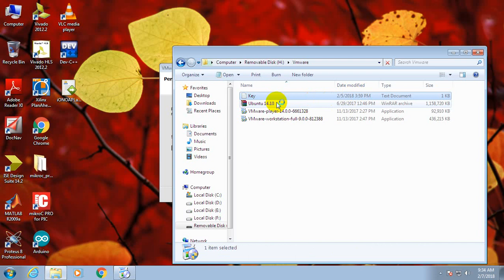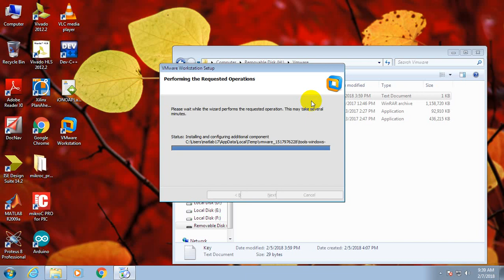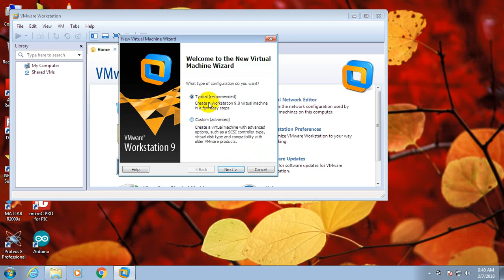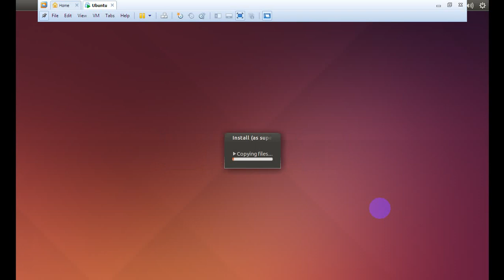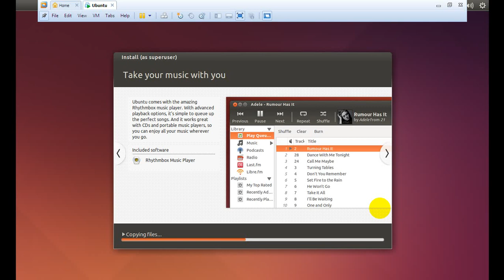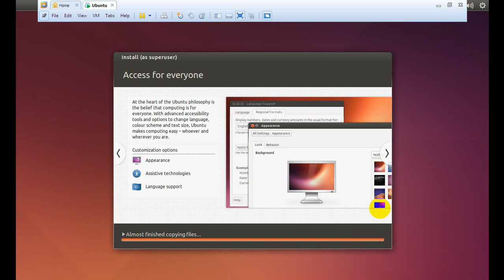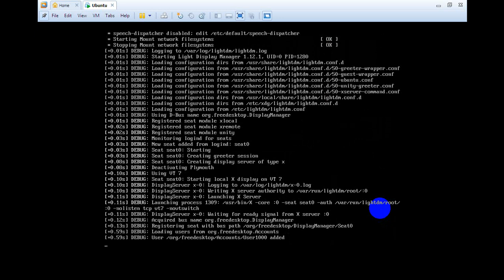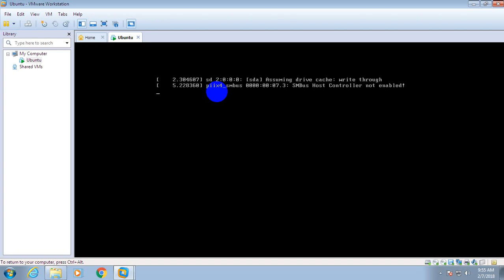VMware Installation | After that Ubuntu Installation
Virtual Machine Installation & Ubuntu installing through VMware